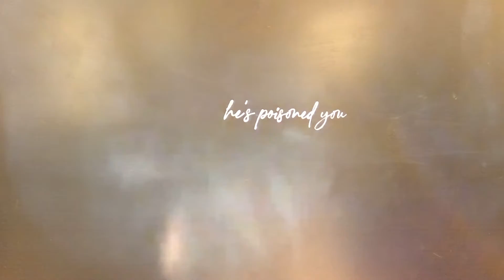Collab with my brother||Andrew Turner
sorry about the noises in the back we had a bit of trouble but everything is fine lol enjoyy